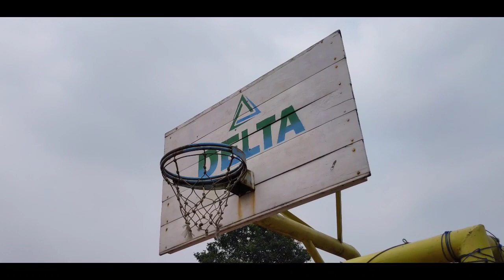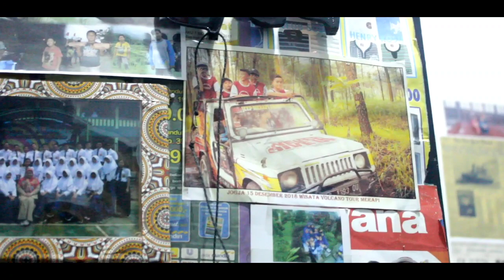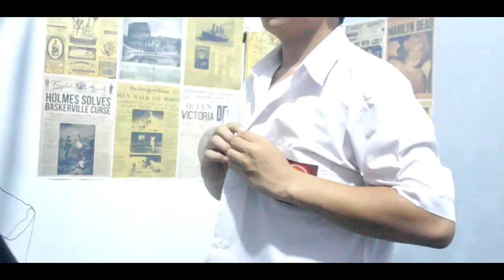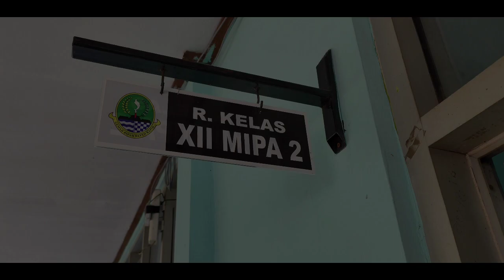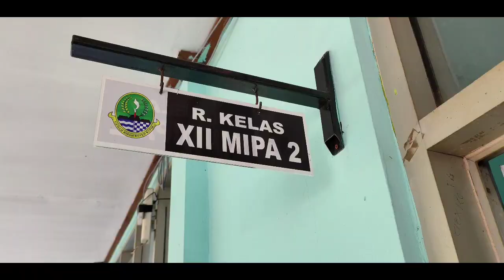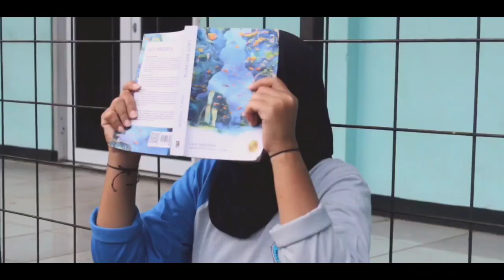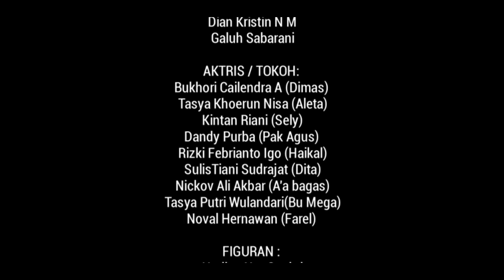Juara Kedua - Drama B.Sunda - XII MIPA 2 SMAN 1 KLAPANUNGGAL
Pada masa SMA Aleta yang seorang siswi yang periang jatuh hati kepada sahabat nya sendiri bernama Dimas, namun Dimas yang tidak menyadari hal itu lantas hanya cuek cuek saja menanggapi Aleta , karna Dimas rasa Aleta hanyalah teman biasa baginya , seiring berjalan nya waktu Aleta akhirnya memberanikan diri untuk mengungkapkan semua rasa nya ke Dimas walaupun dia harus menanggung semua resiko nya.

CAST
Pa agus: dandy
Aleta: caca
Dimas: kori
Sisil : kintan
Dita : Sulis
Ibu Mega : tata
Haikal : igo
Farel: Noval
Aa Bagas: nickov

Inspired By: ABSURD Production

1) Juara Kedua- Fiersa Besari - Topic
2) Acoustic Background - MorningLightMusic